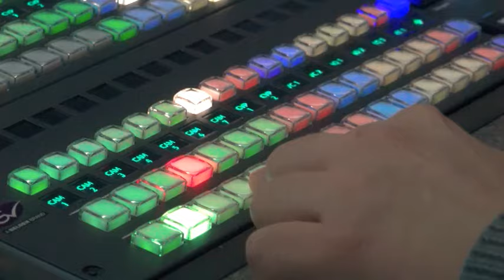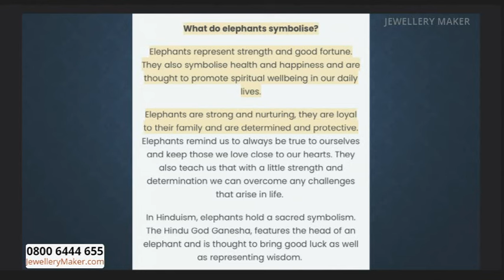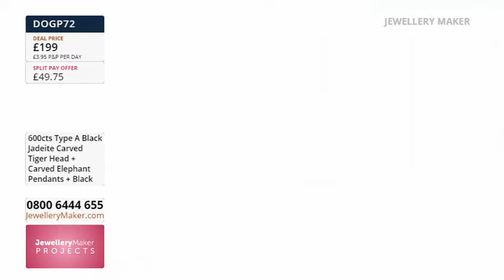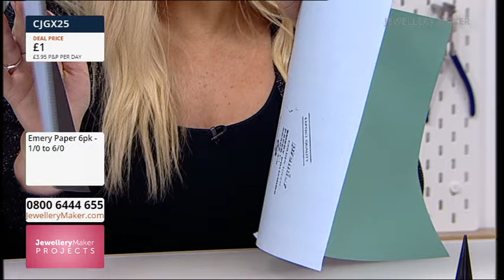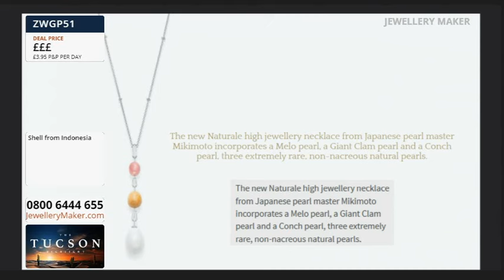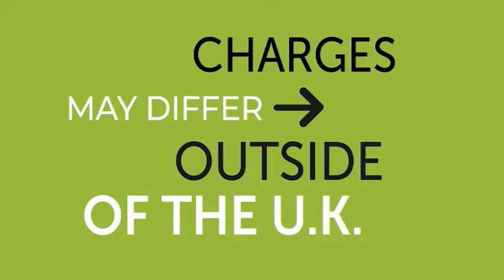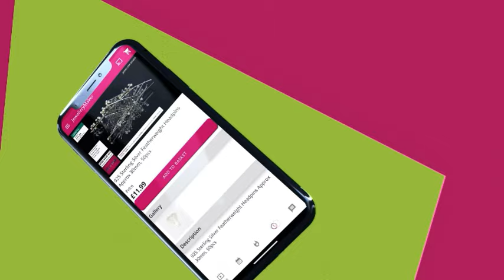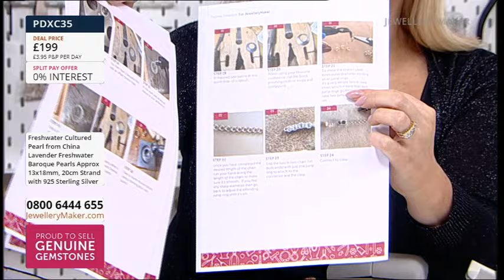JewelleryMaker LIVE 17/02/24 with Elena Stephens and Yvonne Froehlich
JewelleryMaker LIVE 17/02/24 with Elena Stephens and Yvonne Froehlich. Please note, this is a recording of a live program. Items may be sold out. Please call JewelleryMaker customer service for more information - 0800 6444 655.

Early Bird
08:00 - 09:00
The early bird catches the 925 Sterling Silver Elephant Spacer Beads!

Fidget Rings Projects: Metal Smithing
09:00 - 10:00
Join guest designer Yvonne Froehlich for incredible jewellery making demonstrations!

10:00 - 11:00
Join us across the week for an amazing display of Tucson Highlights: Spectacular Sannan Skarn!

Tucson Highlights
11:00 - 12:00
Join us across the week for an amazing display of Tucson Highlights: Sleeping Beauty Turquoise & Freshwater Pearl Collection!

Baroque Pearl Bracelet Projects
12:00 - 13:00